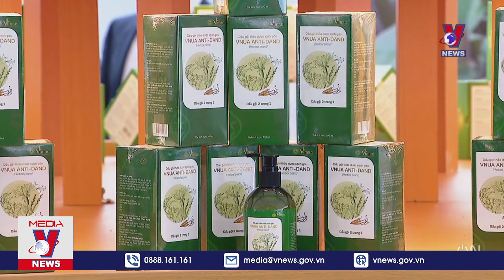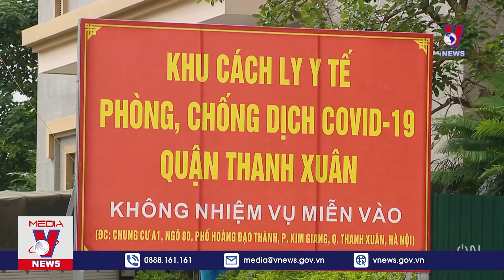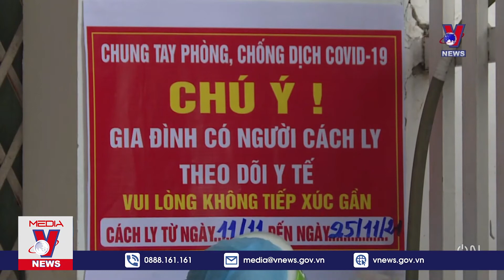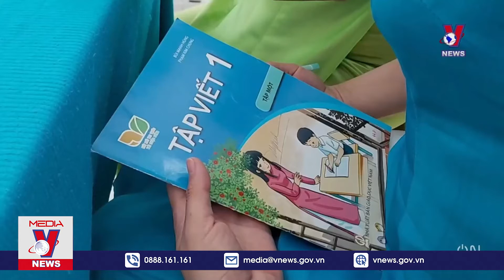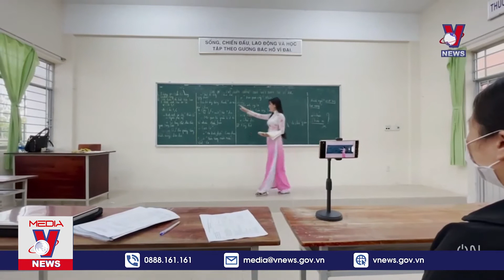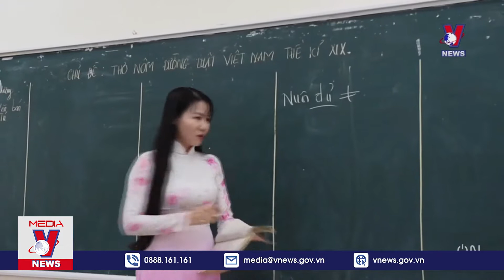Thời Sự 22h Ngày 2011 Tin Tức Dịch COVID 19 Từ Bộ Y Tế VNEWS